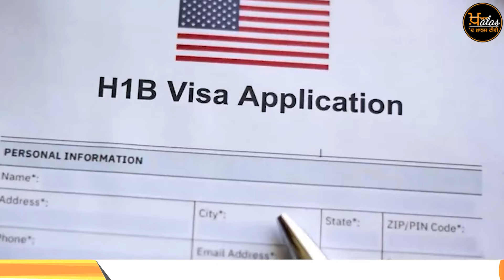US ਤੇ Canada ਵਸਦੇ ਪੰਜਾਬੀਅਤ ਲਈ ਜ਼ਰੂਰੀ ਖ਼ਬਰਾਂ । THE KHALAS TV